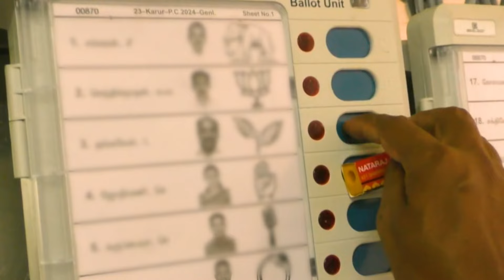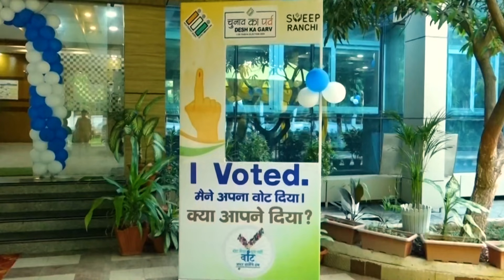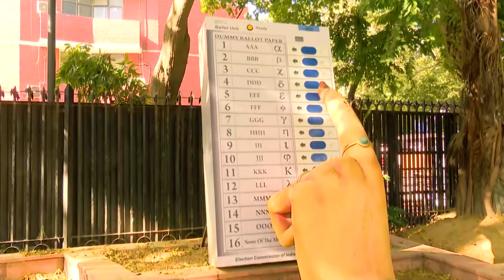Exit Polls 2024 | Explainer: How Are Exit Polls Conducted?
Ahead of the Lok Sabha poll results on June 4, there is significant excitement surrounding exit polls, which attempt to accurately predict the outcome. Various exit polls have forecast different numbers of seats for each political party or formation. An exit poll is a survey conducted immediately after voters cast their ballots. It asks voters which candidate they supported, aiming to determine which party is ahead in the polling. These polls are mostly conducted by private agencies.